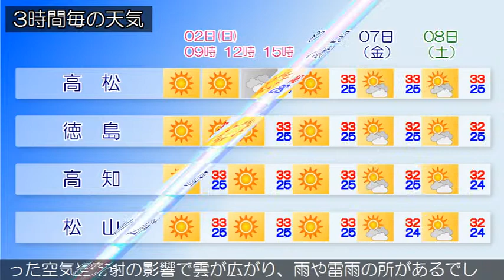2015/08/02 四国地方の天気予報 朝